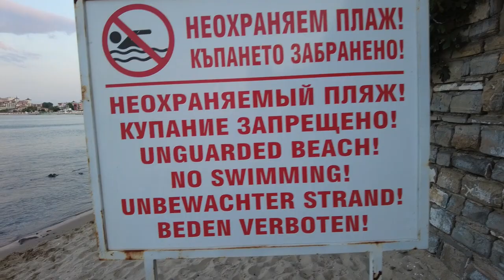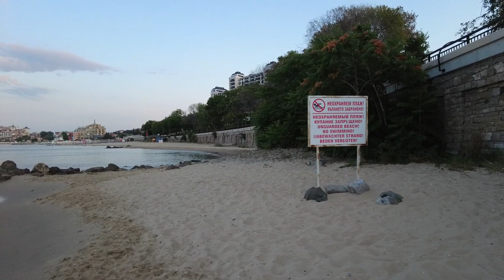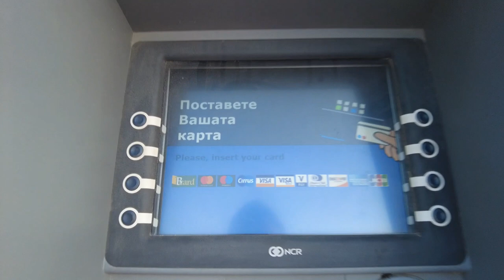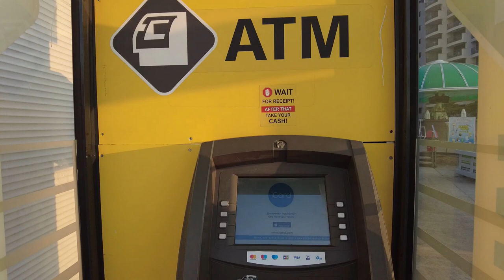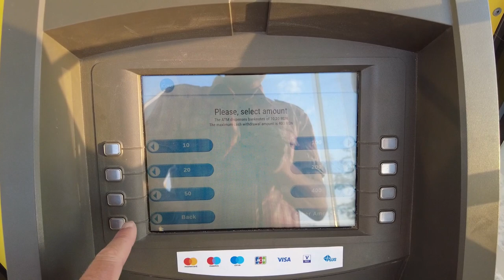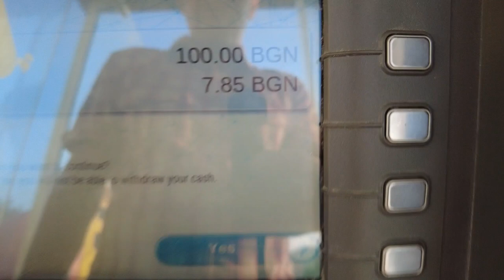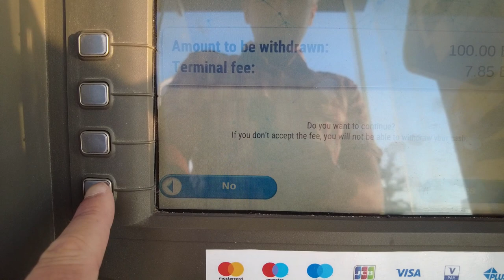Very early at Sunny Beach, don't use the yellow ATM machines Bulgaria July 2021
The walk starts from Sveti Vlas towards Sunny Beach before sunrise a little bit of my thoughts on the Sunny Beach real estate market, you will see an example of poor city planning and a piece of advice on which ATM machines to use and which one not to use.

0:00 From Sveti Vlas towards Sunny Beach before sunrise
0:30 There is always room for a new hotel
1:53 Poor city planning at the beachfront
2:40 Walking through the sea
6:47 A typical hotel beachfront
7:07 The promenade
8:31 Use ATMs with bank names on it
9:22 Double the speed through the promenade
10:12 The sunrise moment
13:13 Don't use these ATMs
13:55 Trying out the ATM so you wouldn't have to
16:13 The all seeing eye and a pyramid